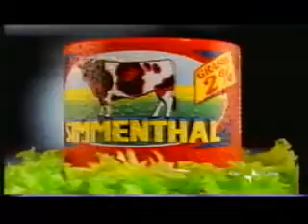Spot Simmenthal (2003)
La mamma è sempre la mamma!